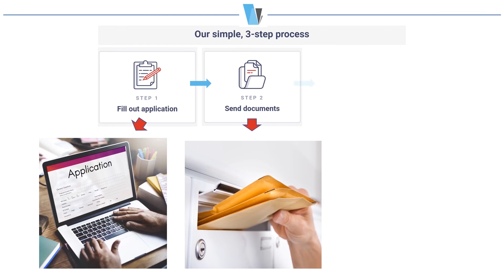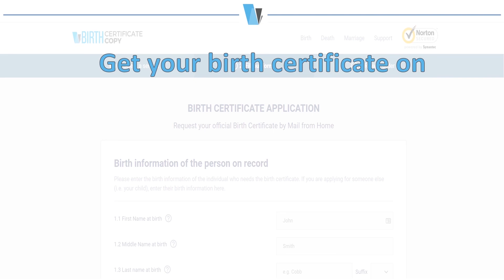Two Forms of Birth Certificate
What is the difference between a Long Form Birth Certificate and a Short Form Birth Certificate?

If you don’t know what kind of certificate you need and which one to use, please visit our

Here we help you understand the differences between the long-form birth certificate and the short-form birth certificate. We provide you with a complete checklist of the data that appears in each format in order to show you how to differentiate them.

What is a Long Form Birth Certificate and in what situations can I use it as proof of identity? (0:11)
What is a Short Form Birth Certificate and in what situations can I use it as proof of identity? (0:30)
What happens if you lose your Long Form Birth Certificate? (0:46)
How to get my birth certificate online? (0:52)